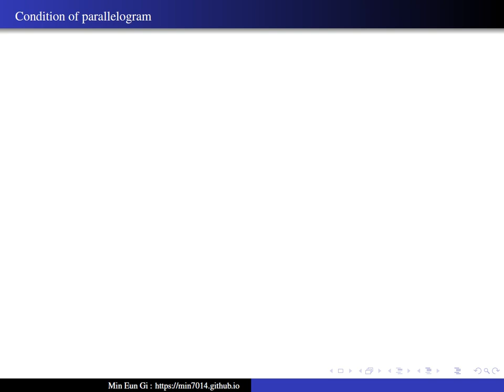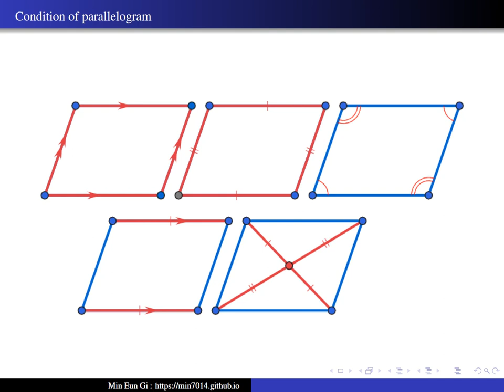Condition of parallelogram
평행사변형의 조건(Condition of parallelogram)